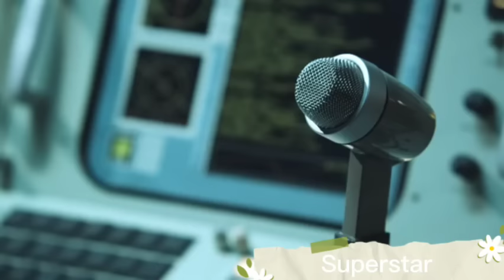Fly Girl Parody